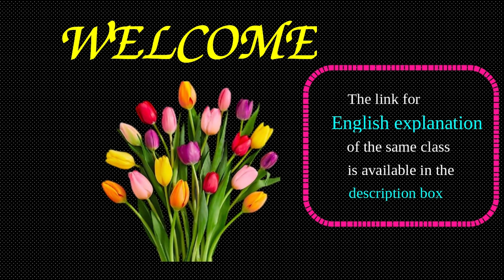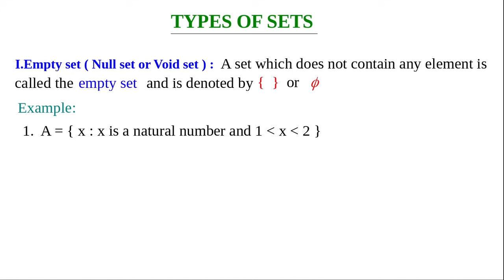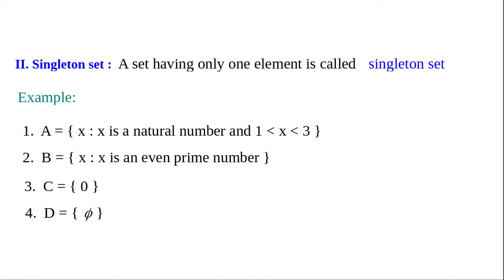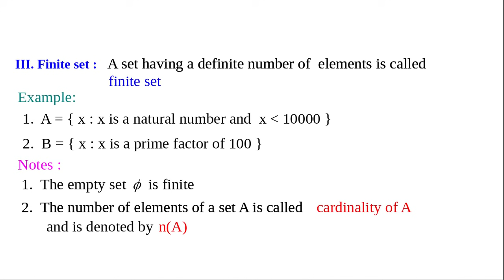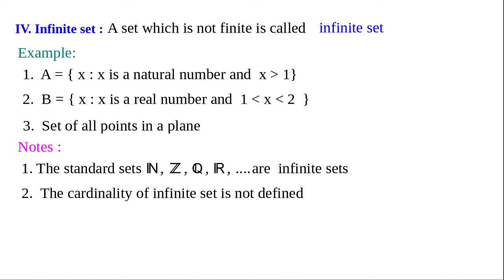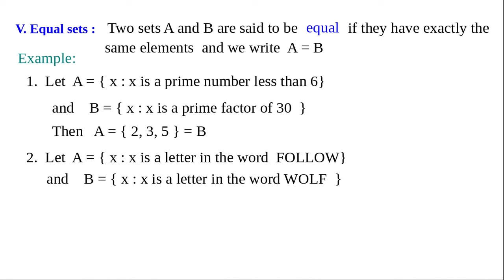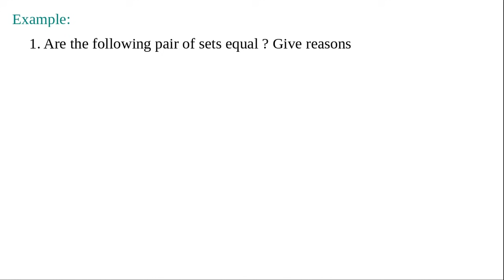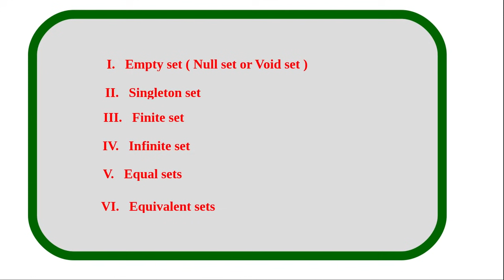Sets/Class 11 Maths/Chapter 1/Part 4/Malayalam/exercise 1.2 solutns ncert /Types of sets/AZ Classes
This video is meant for plus one students to learn their first chapter of mathematics through an easy way.

The english explanation of the same class for cbse students  is available through the given link.

Those who can't follow malayalam explanation can also use the english tutorial classes of the same chapter.

This section includes types of sets , their representation and problems relating them.
Exercise 1.2 solutions of ncert book is  explained in detail.